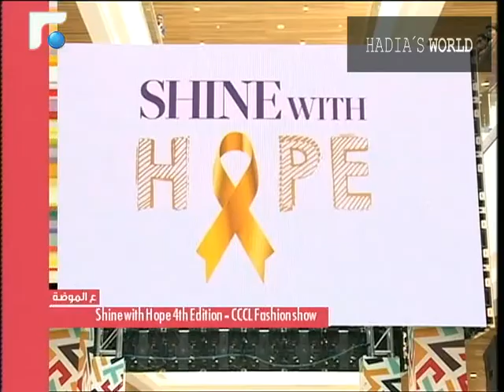Shine with Hope fashion show @ ABC Styling & Choreography by me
ABC Lebanon in collaboration with the Children’s Cancer Center of Lebanon (CCCL) organized “Shine with Hope” a trendy kids fashion runway and dance show featuring CCCL patients and survivors